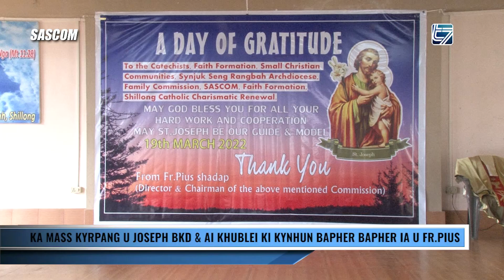KA MASS KYRPANG U JOSEPH BKD & AI KHUBLEI KI KYNHUN BAPHER BAPHER IA U FR PIUS